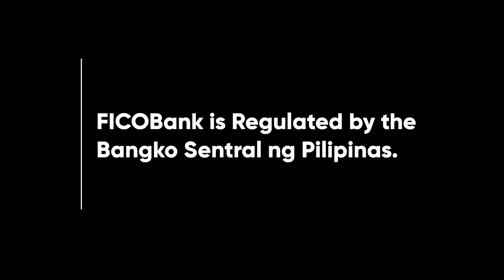FICOBank Jewelry Loan Radio Ad Q4 2022-2023 45s (Isabela)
This is the Q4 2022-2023 Provincial Radio Ad for FICOBank Jewelry Loan in Isabela.

DRPS Two 2881: FICOBank Jewelry Loan Radio Ad Q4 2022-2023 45s (Isabela)